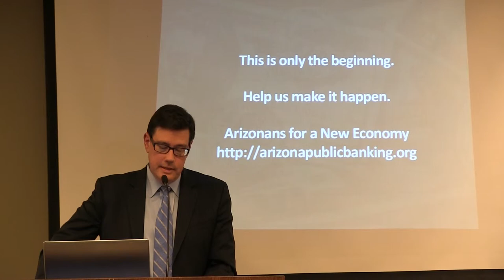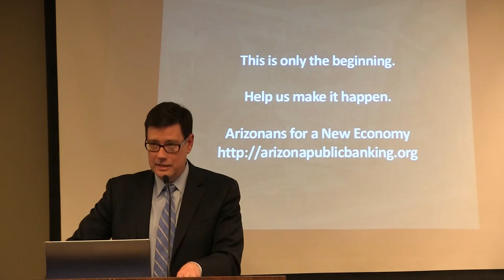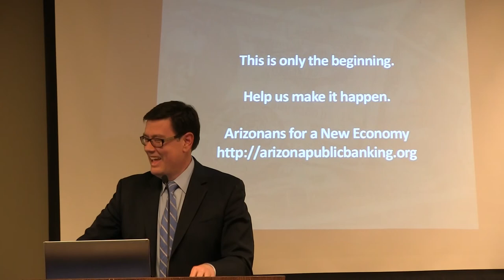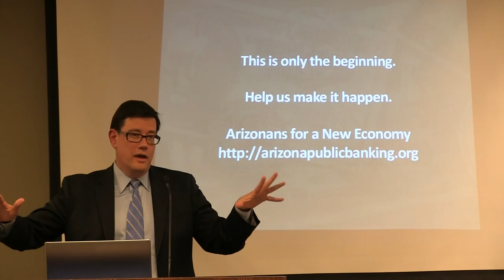Arizona State Senator Steve Farley Talks about His 'Passion' for Public Banking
Arizona State Senator Steve Farley participated in the Arizonans for a New Economy public banking forum at the Mountain Vista Unitarian Universalist Church on January 8, 2015. Farley is working Republican Senator David Farnsworth on bipartisan public banking legislation in the Arizona Legislature. This is the third of three presentations at the forum.